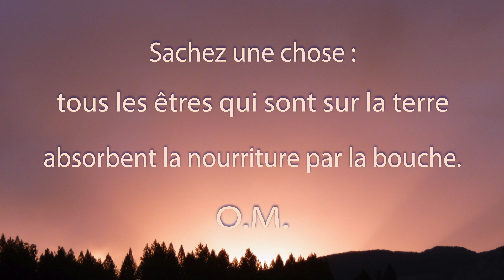Une Minute de Méditation. Les Nourritures.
Dans le plan astral, on se nourrit par le nez, par les odeurs. Les mauvaises odeurs attirent les larves et les esprits infernaux ; les émanations nauséabondes sont une nourriture pour les esprits inférieurs. Au contraire les bonnes odeurs attirent les bons esprits. Les esprits mentaux se nourrissent de sons, de musique, de bonnes paroles, d'harmonie. Ils se nourrissent de tout ce qui est merveilleux comme on le fait sur la terre avec la matière solide. Les Chérubins mangent la musique. Des esprits encore plus élevés se nourrissent de lumière et de couleurs. Si vous voulez les attirer, donnez-leur des couleurs et immédiatement ils sont là. C'est pour cette raison que les couleurs laides et sombres doivent être bannies.